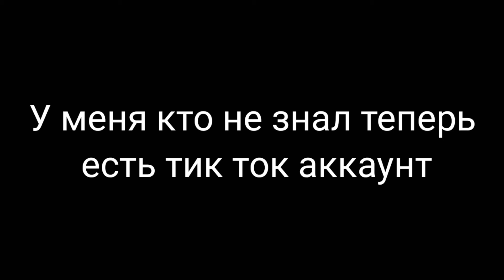|клип| Y.G.I.O[rus] ~Gacha Club~